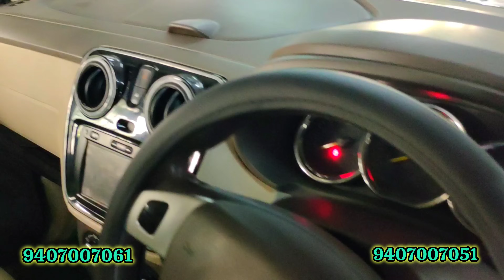Karur best used car seller TND trust and drive best car collection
cars zone tiruppur,
cars in tirupur,
car zone tirupur,
car sales tirupur,
car android system tirupur,
car tirupur,
car sales vellore,
car sale tirupur,
car sales in tirupur,
car second chennai,
car point coimbatore,
car dealership tamil,
car for sale jill zone,
car dealer doc fees,
tirupur used car sale,
electric car zone,
electric cars in tamilnadu,
electric car chennai,
electric car tamil video,
ff cars madurai,
tirupur used car showroom,
car consulting tirupur,
hosur second hand cars,
hosur car sales,
jk cars tirupur,
john cars krishnagiri new update,
karz and cars coimbatore,
kcar malaysia,
car for sale coimbatore,
5k car care hosur,
tamil 24/7 cars,
tirunelveli used car sale,
suv second hand cars coimbatore,
star cars kolathur chennai,
car sales tamil trichy,
cars24 trichy,
scar zone,
car plaza tirupur,
used cars in karur,
used cars in tirupur,
used cars in gobichettipalayam,
used car coimbatore olx,
cars and cars coimbatore,
car zonez tirupur,
z cars tamil,
z cars chennai,
zen car sales tamil,
tirupur second car sales,
tirupur second hand cars,
karur second hand cars,
tirupur cars second hand,
5k car care krishnagiri,
5k car care tenkasi,
5k car care erode,
kumbakonam second hand cars
str cars tirupur latest update,
str cars tirupur live today,